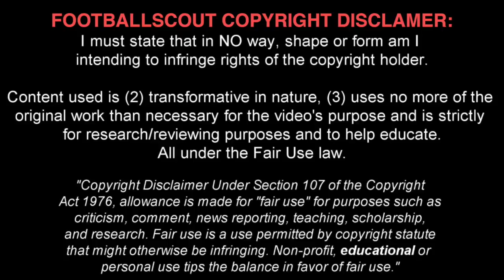ERLING BRAUT HAALAND ✭ FC SALZBURG ✭ THE NEXT TORE ANDRE FLO ✭ Skills & Goals ✭ 2018 ✭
Erling Braut Håland is a Norwegian footballer who plays as a striker for Austrian Football Bundesliga club Red Bull Salzburg and the Norway national team.
He is son of former Manchester City and Leeds midfielder Alf-Inge.